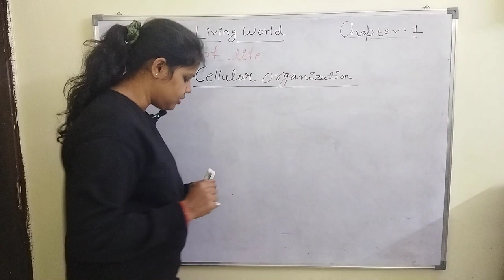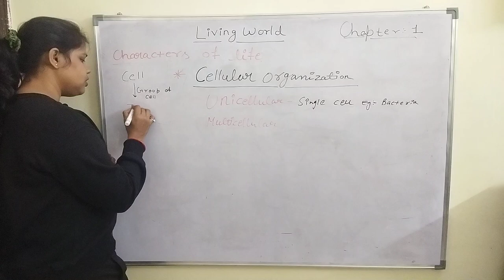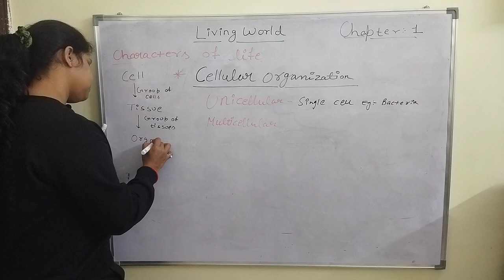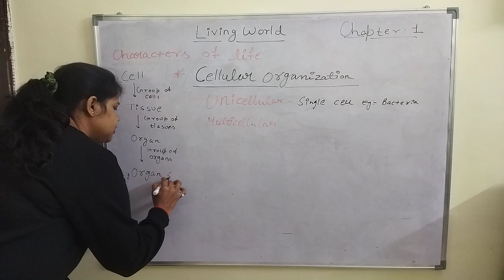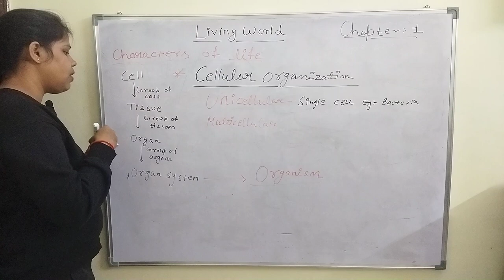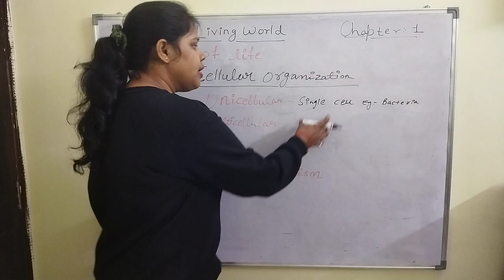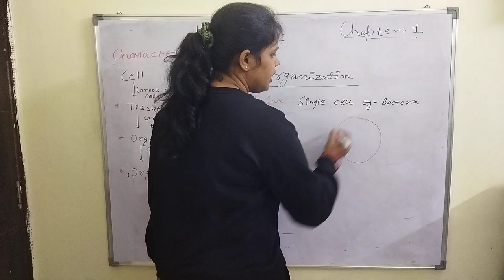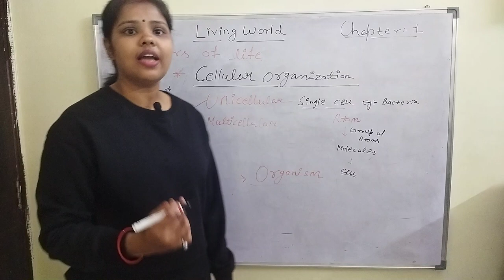Level of organizations l characters of life l living world